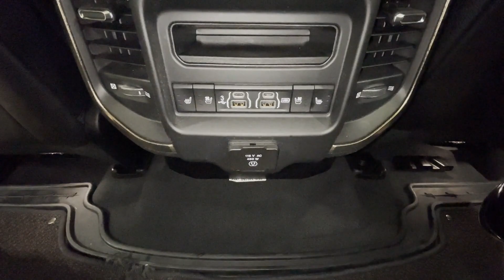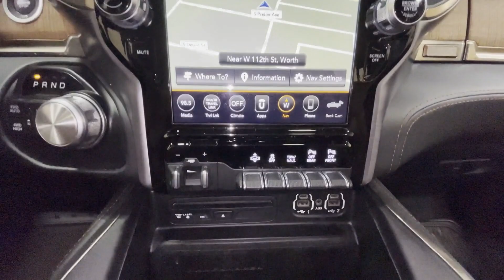2019 RAM LONGHORN 1500